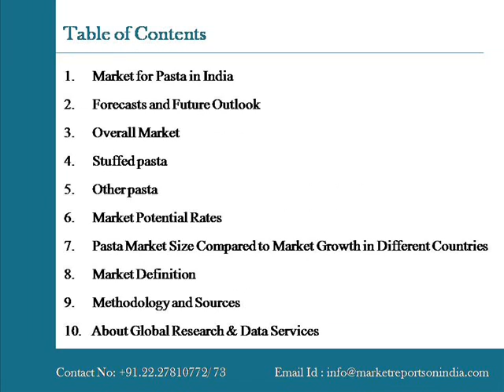Pasta Market in India to 2019 Market Size, Development, and Fo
MarketreportsonIndia.com presents the latest report on “Pasta Market in India to 2019 - Market Size, Development, and Forecasts”. This report provide market Potential Rates of the overall pasta market and different product segments.